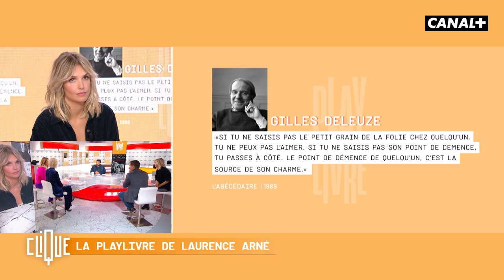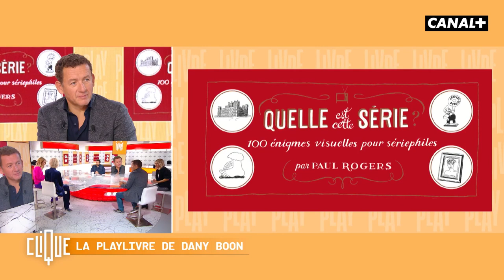La Playlivre de Laurence Arné et Dany Boon - Clique - CANAL +